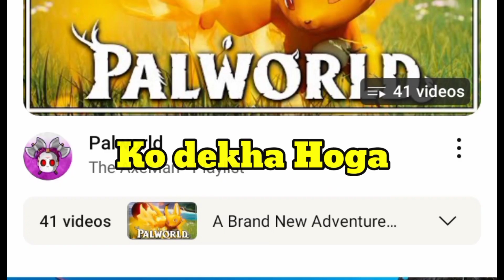Palworld New Actual Mobile Version Launched | Palworld Mobile Download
palworld
multiplayer
gameplay
how to
offline
tutorial
android
free
tips
play
download
online
mobile game
tricks
guide
Amikin Survival
Amikin Survival android
Amikin Survival iOS
Amikin Survival game
Amikin Survival mobile game
Amikin Survival gameplay
Amikin Survival mobile
Amikin Survival download
Amikin Survival mobile download
Amikin Survival android gameplay
Amikin Survival ios gameplay
Amikin Survival android download
Amikin Survival ios download
gameplay video
techzamazing
techzamazing videos